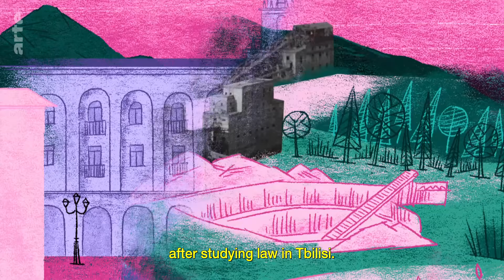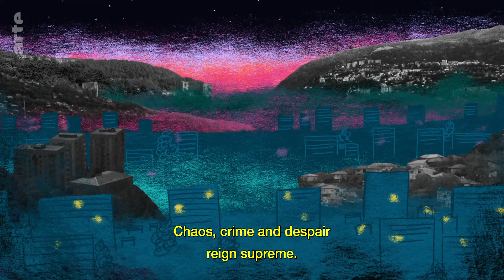Armenia and Georgia | Eastern Europe: The New Generation | ARTE.tv Documentary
Nodar Chachanidze is concerned about the environmental damage caused by manganese mining. Together with young people from the region, he has set up an environmental club. Nané Paskevichyan is campaigning to preserve a monument to the victims of Stalinist terror, which has largely been forgotten.

Eastern Europe: The New Generation | ARTE.tv Documentary